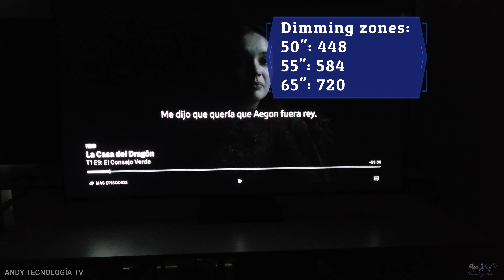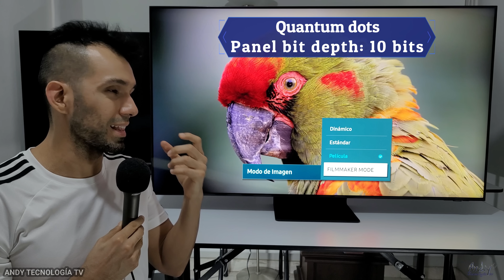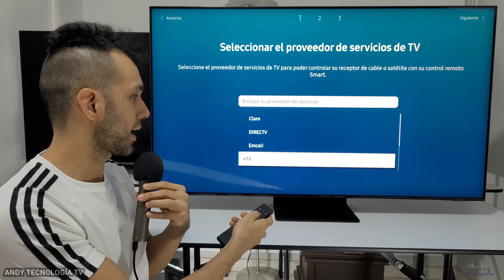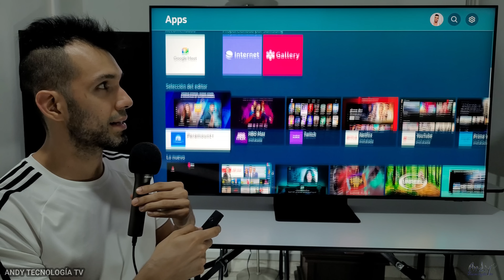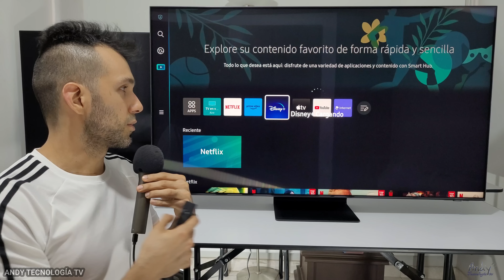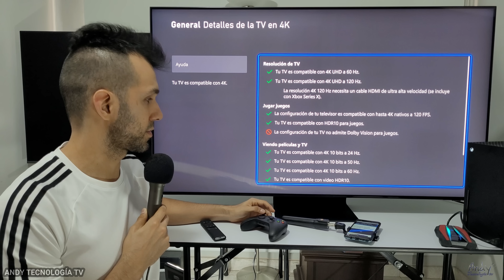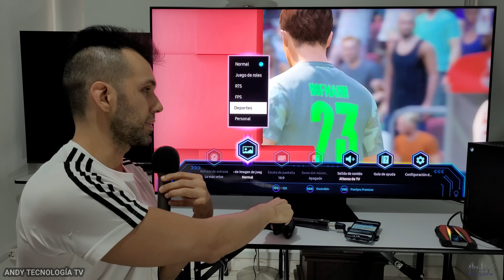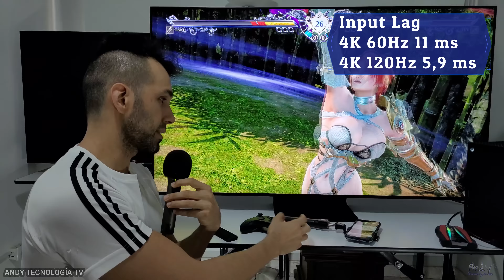SAMSUNG QN90B Neo QLED Mini LED de 55 pulgadas: SÍ TIENE Panel VA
Review completa del Samsung QN90B Neo QLED Mini LED de 55 pulgadas el cual ya comprobé que sí tiene panel VA. Cuenta por supuesto con tecnología de retroiluminación Full-Array con Mini LEDs y atenuación local. Este tamaño de 55 pulgadas del QN90B tiene 584 zonas de atenuación local.

LG OLED evo 4K (G3 y C3) OLED 8K (Z3) y OLED 4K (B3 y A3):

Amazon USA:
(Hisense A6G 50")
(Hisense U7G 65")

🔵ATTRIBUTION 🔵